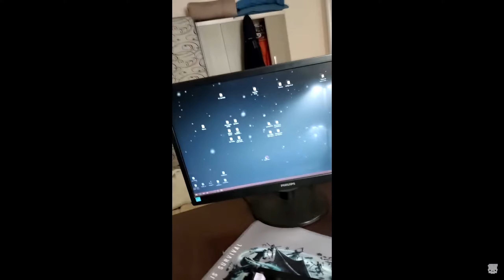Eu QUITEI do BedWars...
LINK ATUALIZADO DO MEU DISCORD O IP DO SERVIDOR NA VERDADE É wasdmc.com NÃO wasdmc.com.br

Nesse vídeo eu QUITEI do BEDWARS...
Por 2 horas pra jogar um novo modo muito GAYMER chamado BLOCK SUMO

Contagem De Inscritos De Agora: 10,000
Edição: zreverso (eh o dc dele)
Thumbmaker: abc9211 (esse eh o dc dele)